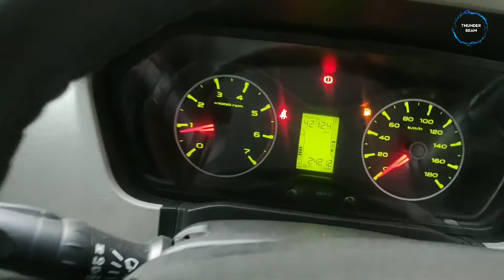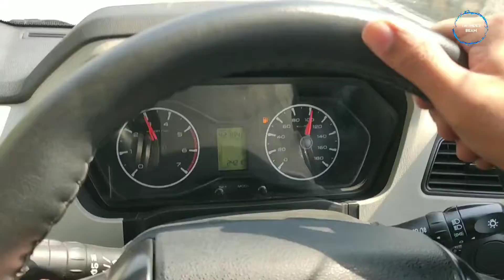Mahindra SCORPIO Top Speed | 0 to 100 Speed Test | Beast Mode | Real SUV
Hello Everybody Welcome to the Drive Limitless Channel, Today We are going to cover a Video on Mahindra Scorpio Acceleration Test / Speed Test.

Scorpio 0-60 Speed test
Scorpio 0-100 Speed Test

scorpio top speed
scorpio 0 to 100
mahindra scorpio top speed
scorpio s11 top speed
scorpio car top speed

top speed of scorpio s11
scorpio top speed 2019
mahindra scorpio s11 top speed
scorpio 0-60 speed